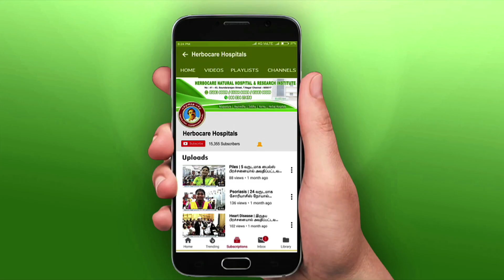Cervical spondylosis & Asthma | 8 வருடமாக ஆஸ்துமா,கழுத்து வலியால் அவதிப்பட்டவர் சிகிச்சைக்கு பின்